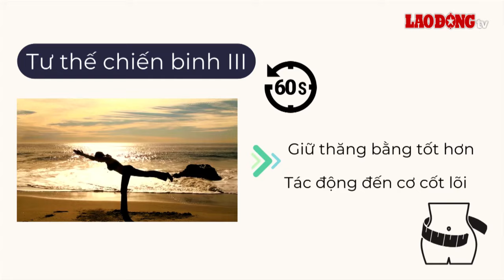Bài tập yoga 5 phút để giảm mỡ bụng | Báo Lao Động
BÁO LAO ĐỘNG | Bài tập yoga 5 phút tác động đến cơ cốt lõi và giảm mỡ bụng gồm tư thế con thuyền, plank kéo gối...

* Đường dây nóng: 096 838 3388